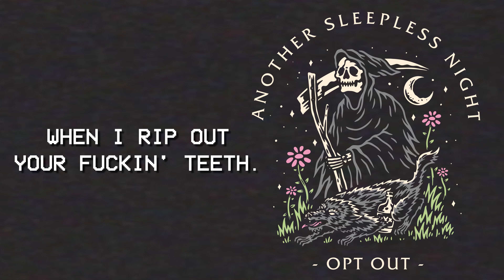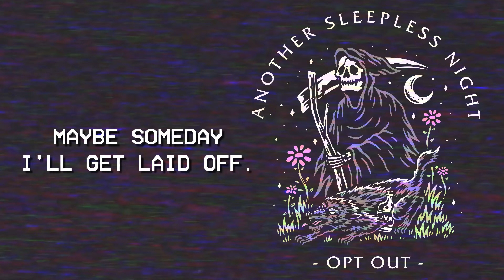Hostage - Opt Out (Official Lyric Video)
Lyric video for our Opt Out's Hostage. Stream the new EP "Another Sleepless Night" out everywhere!